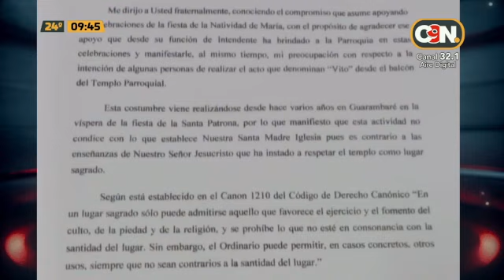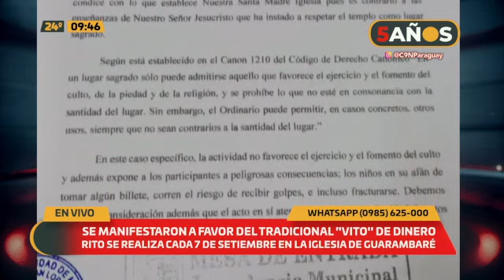Se manifiestan a favor del "vito" de dinero en Guarambaré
"Se hace hace más de 100 años, es una tradición (...) el padre se tiene que adecuar a lo que la ciudadanía pide" dice Zulma Casartelli.

"Tiene que ser desde el balcón de la Iglesia", dice Marta Velázquez.